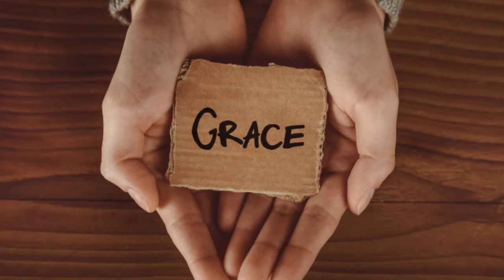Amazing Grace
Piano instrumental